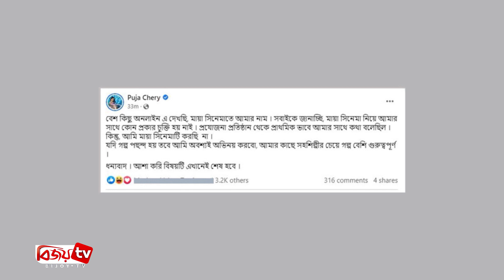পূজা চেরির সঙ্গে দূরত্ব বাড়ল শাকিব খানের! Shakib। Puja । Bijoy TV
ঢাকাই চলচ্চিত্র অঙ্গনের সুপারস্টার শাকিব খানের সঙ্গে ‘গলুই’ সিনেমায় জুটি বেঁধে অভিনয় করেছিলেন একেই অঙ্গনের আলোচিত অভিনেত্রী পূজা চেরি। এরপরই দুজনের মধ্যে প্রেমের গুঞ্জন ছড়িয়ে পড়ে ঢালিউড রঙ্গিন দুনিয়ায়। সেই গুঞ্জনের ঢালপালা আরো মেলতে থাকে যখন সরকারি অনুদানে নির্মিত হতে যাওয়া ‘মায়া’ সিনেমায় নায়িকা হিসেবে পূজার নাম ঘোষণা করেছিলেন স্বয়ং দেশীয় কিং খান।
এদিকে, গত রবিবার সন্ধ্যায় গণমাধ্যমকে দেওয়া এক সাক্ষাৎকারে পূজা শাকিবকে সরাসরি প্রত্যাখ্যান করেছেন জানিয়ে বলেছেন, “শাকিবের প্রযোজনা প্রতিষ্ঠান থেকে প্রাথমিকভাবে আমার সাথে কথা বলেছিল। কিন্তু আমি ‘মায়া’ সিনেমাটি করছি না।” শাকিব খানের সঙ্গে অভিনয়ের প্রস্তাব ফিরিয়ে দিয়েছেন পূজা! যেটা ঢাকাই সিনেমায় বিরল ঘটনা। কেননা শাকিব খান এখনো ঢাকাই সিনেমার শীর্ষ অভিনেতা।
তাছাড়া, সোশ্যাল মিডিয়ায় পূজা লিখেছেন, “বেশ কিছু অনলাইনে দেখছি, ‘মায়া’ সিনেমাতে আমার নাম। সবাইকে জানাচ্ছি, ‘মায়া’ সিনেমা নিয়ে আমার সাথে কোনো প্রকার চুক্তি হয় নাই । তবে তিনি আরও লিখেছেন, ‘যদি গল্প পছন্দ হয় তবে আমি অবশ্যই অভিনয় করব। আমার কাছে সহশিল্পীর চেয়ে গল্প বেশি গুরুত্বপূর্ণ।
এদিকে, জাজ মাল্টিমিডিয়ার মাধ্যমে ঢাকাই সিনেমায় নায়িকা হিসেবে পূজার হাতেখড়ি হয়েছিল। তবে মাঝে শাকিব খানের ‘গলুই’ সিনেমার সূত্র ধরে জাজের সঙ্গে বিচ্ছেদ ঘটে পূজার। সম্প্রতি প্রকাশ্যে ক্ষমা চেয়ে পূজা আবারও ফিরে গেলেন তার পুরোনো ঘরে।